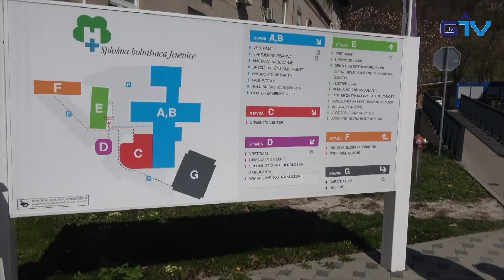GORENJSKA POROČILA: Beović na obisku Gorenjske za preprečevanje težav s pomanjkanjem zdravnikov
Predsednica Zdravniške zbornice Slovenije Bojana Beović je s svojo ekipo obiskala Gorenjsko. Ocenila je, da je Gorenjska, kar se zdravstva tiče, urejena regija. Zelo velikih težav na področju pomanjkanja zdravnikov trenutno ne beleži, jo pa lahko izzivi na tem področju čakajo v prihodnje.